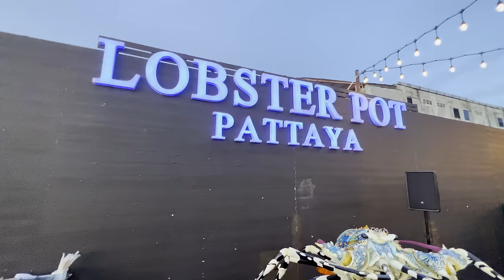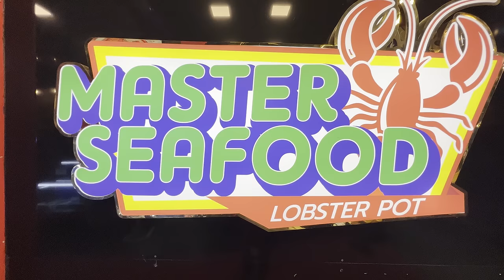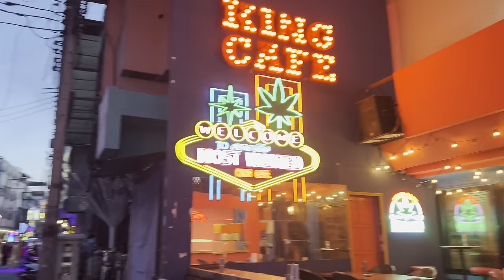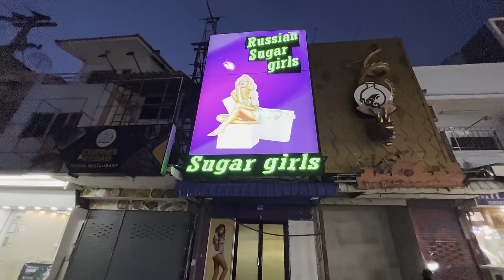Zamilovaní beta samci sem posielajú peniaze z celého sveta | Pattaya, Thajsko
Dnes si po zhruba ročnom odstupe ukážeme čo sa zmenilo na legendárnej thajskej ulici Walking Street v Pattayi, povieme si, akú veľkú chybu robia muži z celého sveta, keď do tohoto mesta prídu a prečo je tu veľký problém nájsť obyčajnú ženu do vlogu.